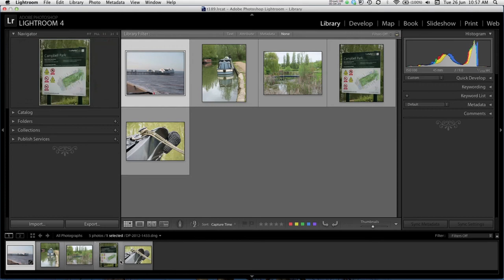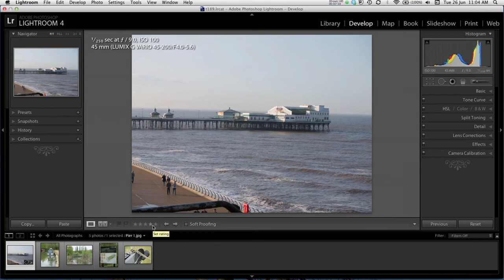Overview of interface in Photoshop Lightroom (1/19)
A general over view of the interface in Adobe Lightroom 4